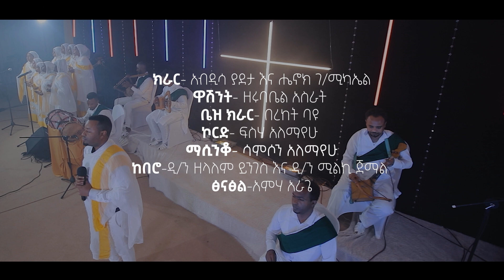"ልሻገረው"ይሄን ቀን አልፌው በምስጋና እቆም ይሆን ? ብላችሁ እጆቻችሁን ለዘረጋችሁ ! Newest Zemary Hawaz Tegegn song 2020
ይሄን ቀን አልፌው በምስጋና እቆም ይሆን ? ብላችሁ እጆቻችሁን ለዘረጋችሁ "ልሻገረው" በጸሎት ምትዘምሩት ዝማሬ። Newest Zemary Hawaz Tegegn song 2020